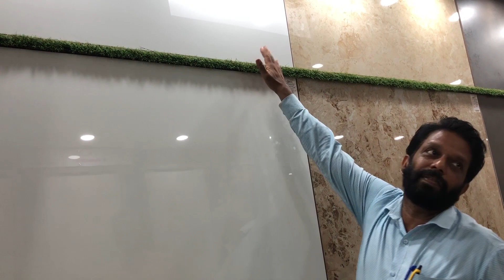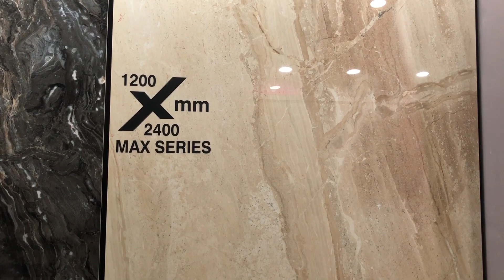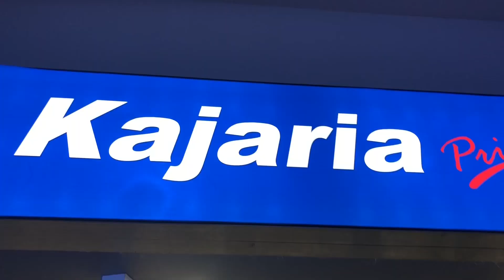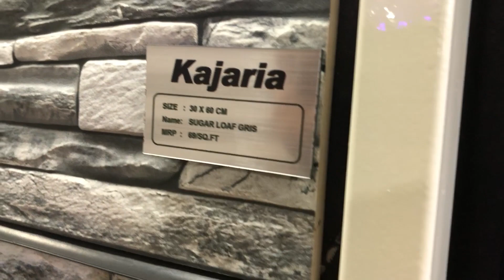ടൈൽ എടുക്കുമ്പോൾ ഏതു എടുക്കണം ? സംശയമുണ്ടോ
വീടിന്റെ ഫ്ളോറിങ് എന്നും കൺഫ്യൂഷൻ ആണ് അല്ലെ ?
ഞാൻ എന്റെ വീടിന്റെ ആവശ്യാനുസരണം സന്ദർശിച്ച ഒരു ഷോപ് സത്യസന്ധമായി കാര്യങ്ങൾ വിശദീകരിച്ചുതന്ന കൃഷ്ണകുമാർ എന്ന സ്റ്റാഫ് അദ്ദേഹത്തിന്റെ വിവരണം കേട്ടപ്പോൾ മൊബൈലിൽ പകർത്തിയ വീഡിയോസ് ആണ് ഇഷ്ടമായാൽ ഷെയർ ചെയുക പേജ് ലൈക് ചെയുക കൂടുതൽ വീഡിയോസ് ചെയ്യാൻ പ്രോത്സാഹിപ്പിക്കുക.
ഒരു പാട് കളക്ഷൻസുള്ള സാധാരണക്കാർക്ക് അനുസൃതമായ രീതിയിൽ ബഡ്ജറ്റിന് ഇണങ്ങിയ ടൈലുകൾ കാണാൻ കഴിഞ്ഞു
Onyx Marbles
Althara Punnayoorkulam
Sales Staff.Krishna Kumar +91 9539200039